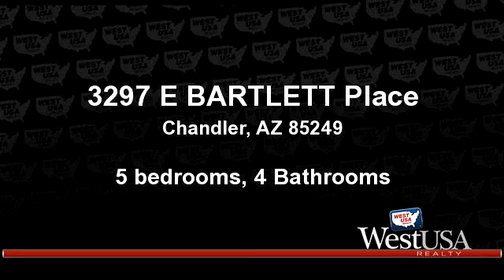A for sale - 3297 E BARTLETT Place, Chandler, AZ 85249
Come see this gorgeously-appointed home in Reids Ranch~ This home offers 5 bedrooms (1 on first floor)+ 4 full baths~ Den~ Huge Loft area~ 10 ft. Ceilings up and down~ 8 ft. Doors throughout~ Gourmet Kitchen w/Double Ovens & 5-Burner Gas cooktop~ NEW white Quartz Countertops~ 42 in. maple Cabinets~ HUGE Island~ AMAZING Backyard Oasis with kids Play Area~ Pebbletec POOL~ SPA~ built-in BBQ and NO HOMES behind you! Enjoy a 3-car Garage with full wall storage and Epoxy floor~  THIS HOME HAS IT ALL!

Bedrooms: 5
Bathrooms: 4 Bathrooms
Square Feet: 4021
Price: $480,000

For more information about this property, please contact Paige Dutcher at or . You can also text 3265181 to 67299.